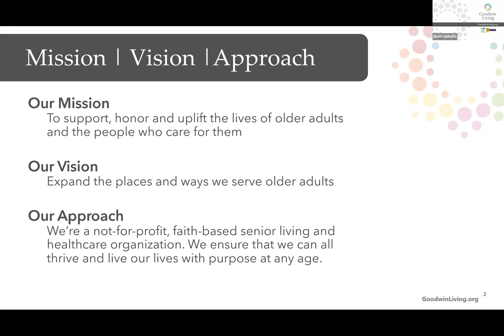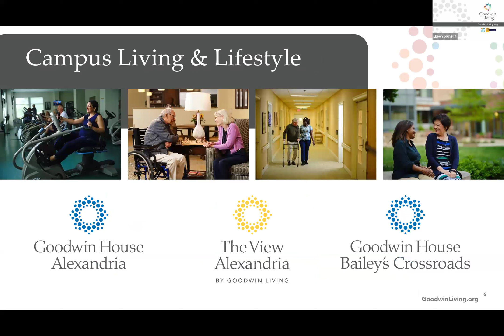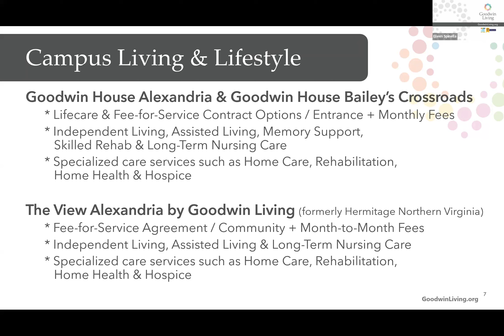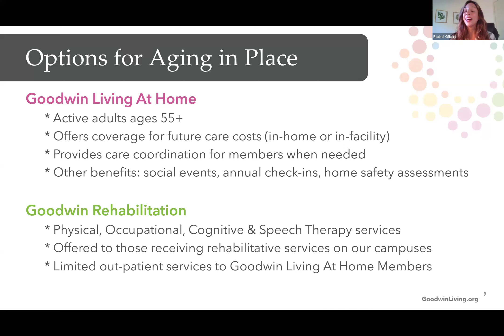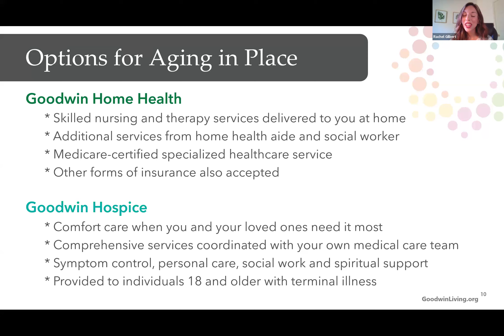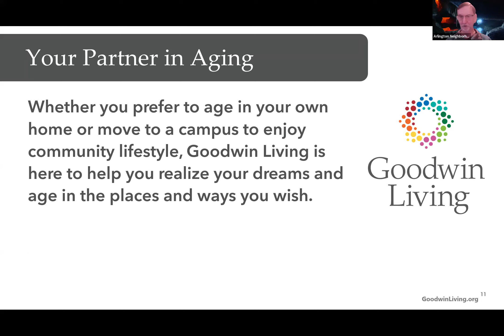Services for Seniors at Goodwin Living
Speakers are Rachel Gilbert and Eileen Spinella.